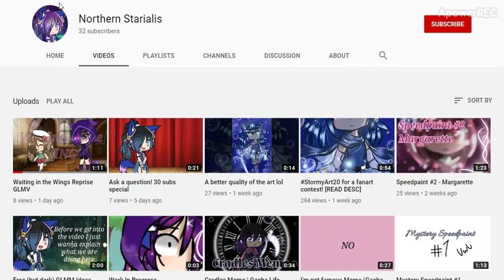Gacha Youtuber Northern Starialis (Supporting Gacha Youtubers)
I looked up waiting in the wings glmv and found
Northern Starialis. I feel like tangled songs are underrated.
I like how there is a reprise of the song someone made into a glmv.